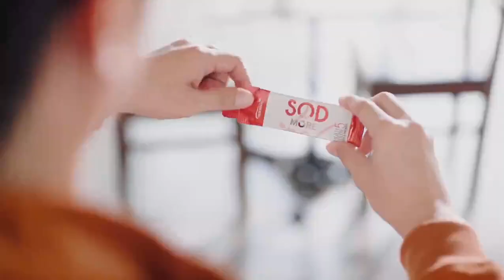Mario Maurer S.O.D MORE tv ad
Super Out of this world Debonair
Mario MoreRER 🥗🍓
S.O.D More

@mario_mm38 ใครจะเปลี่ยนแปลง แต่โอ้ไม่เคยเปลี่ยนไป เคล็ดลับอะไร ที่ทำให้ โอ้รักได้ขนาดนี้ S.O.D MORE ผัก ผลไม้เต็มช็อต ช็อตเดียว เอาอยู่ @successmorethailand @nutrinalsuccessmore#SODMORE#เอสโอดีมอร์วันละช็อต#successmorethailand